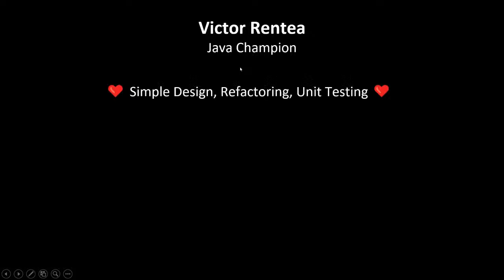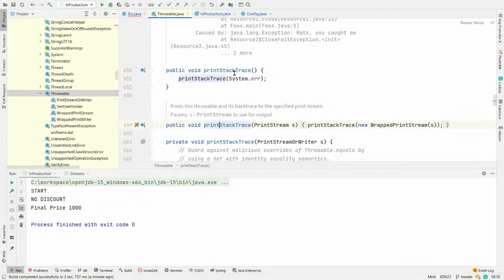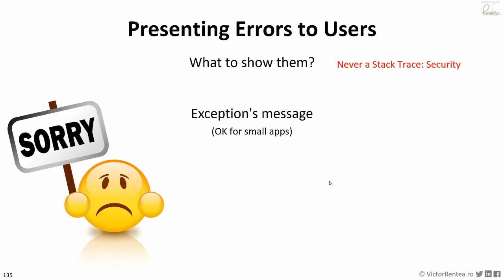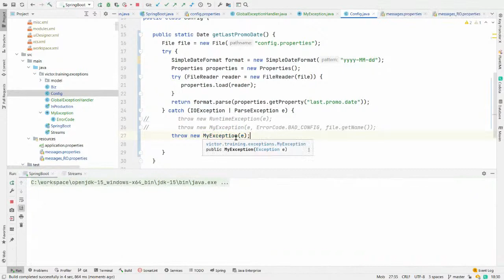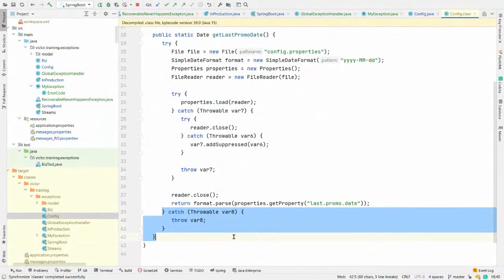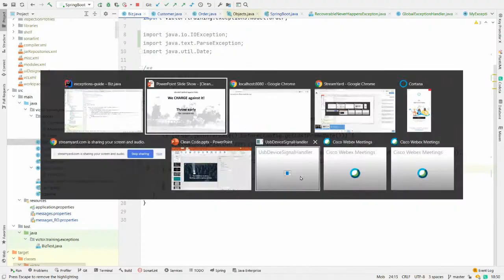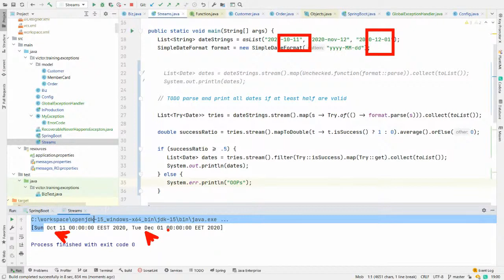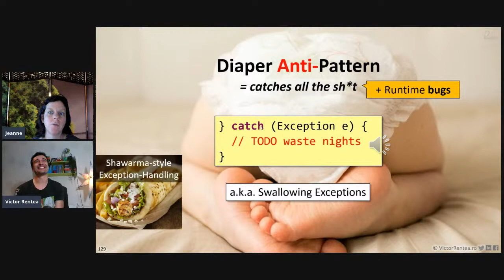Victor Rentea - The Definitive Guide to Working with Exceptions in Java